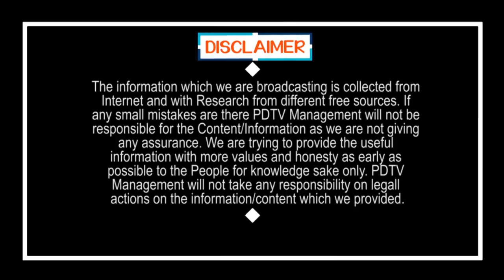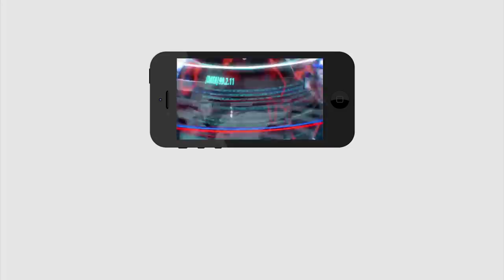Public Fire On Chandrababu naidu | నాయకుడు అంటే ఇలా ఉండాలి అనిపిస్తుంది..సీఎం జగన్ పాలనా చూస్తుంటే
నాయకుడు అంటే ఇలా ఉండాలి అనిపిస్తుంది..సీఎం జగన్ పాలనా చూస్తుంటే | Public Fire On Chandrababu naidu